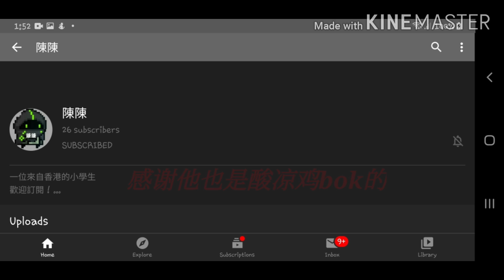100订阅特辑 100Subscriptions edition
我重发是因为外国观众哈哈